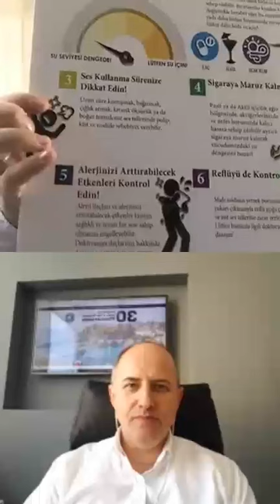Ses Sohbeti: İşin Ehli ile Muhabbet Bölüm 2/6 - Burak Bilgili & Haldun Oğuz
İşin Ehli ile Muhabbet Bölüm 2/6 - Uluslararası üne sahip Opera Sanatçısı @burakbilgilii ile @turkiyeopera instagram hesabında Profesyonel Ses Derneği Başkanı - Avrupa Foniyatri Akademisi Başkan Yardımcısı @prof.dr.haldunoguz, @profesyonelses seseğitimi sesterapisi sestedavisi sesameliyatı bas opera seshastalıkları sescerrahisi hakkında sohbet ediyor.